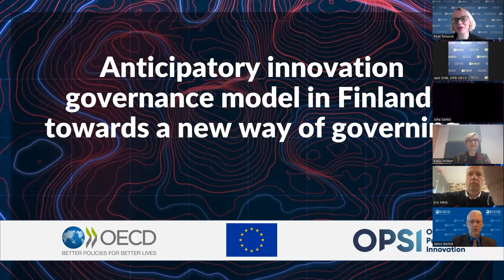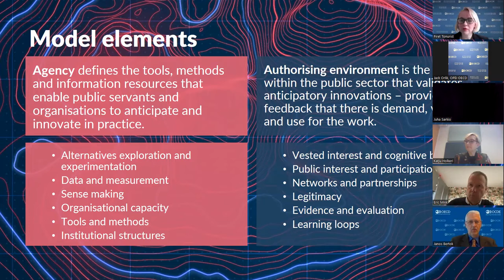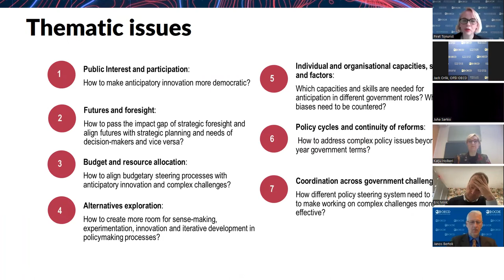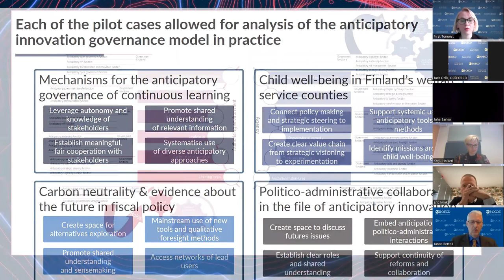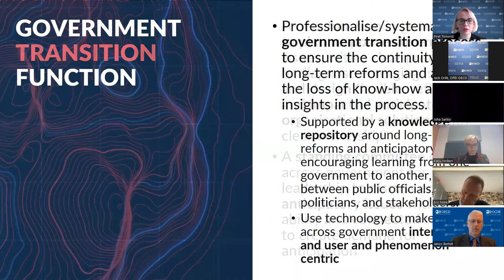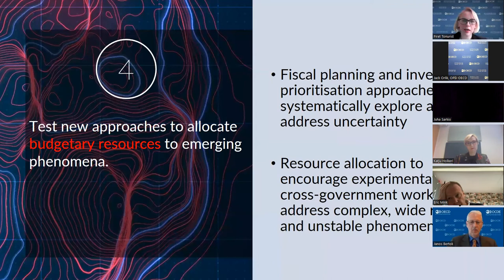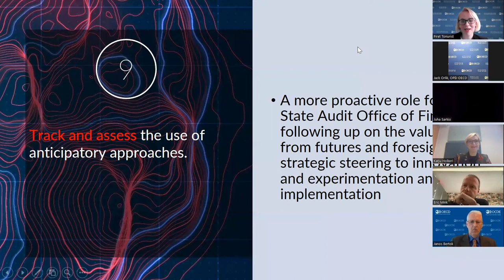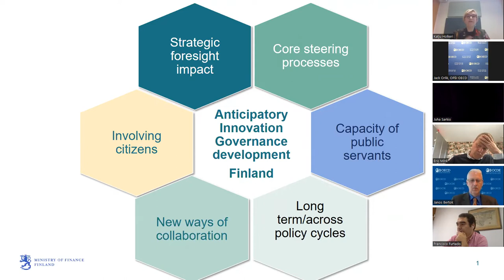Launch | Anticipatory Innovation Governance Model in Finland: Towards a New Way of Governing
More than ever, policy environments are characterised by complex, uncertain, multi-causal contexts, where risk taking is limited and short-termism prevails. There is a need to introduce long-term perspectives and future-oriented decision making into policy and use strategic foresight to anticipate different futures.

 The OECD has been working with the government of Finland and the European Commission to examine how the Finland’s governance processes and mechanisms need to be transformed to deal with complex and future challenges in a systemic manner. The work has created a blueprint to help governments incorporate anticipatory innovation functions within their governance system.

This webinar presents an overview of the work, and explores how anticipatory innovation governance can be made a reality in a range of countries.